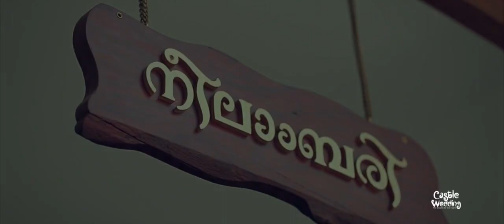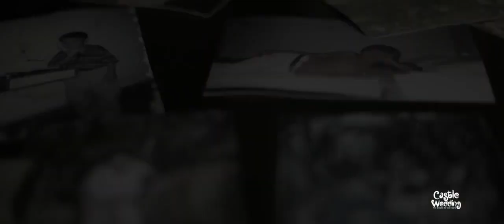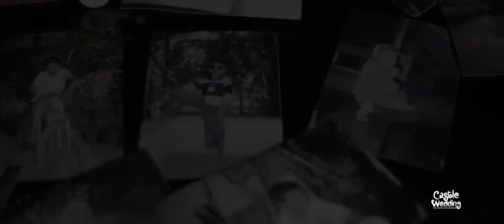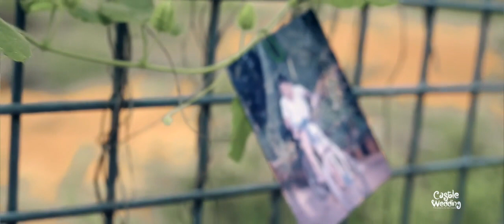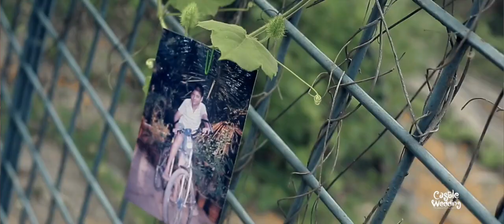AMITN & GANGA Engagement ceremony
saleem photography
@castle wedding
Ramanatukara Calicut
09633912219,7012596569